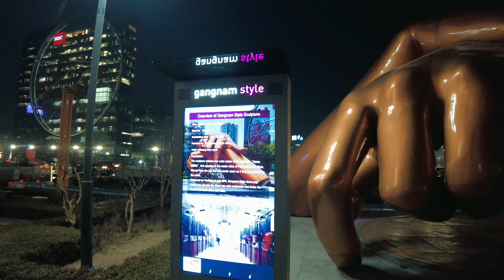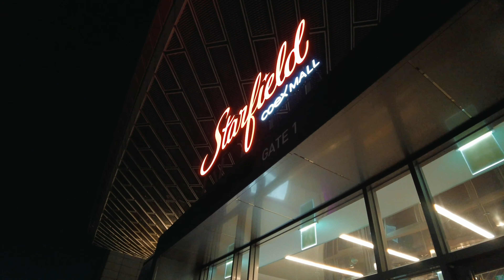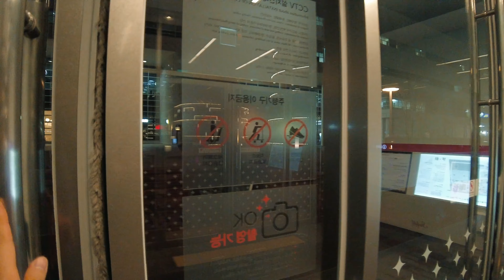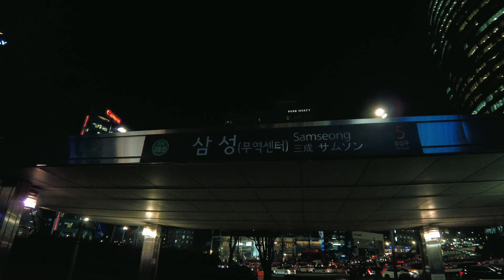【4K UHD Korea】 Walk in Seoul, Bongeunsa Temple to Samseong(COEX) (Mar.2022)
📍EP.222
The most floating population in the Gangnam area of Seoul is probably around Gangnam Station.
Next, I think it is probably around Samseong Station on Subway Line 2 where Spa Field COEX Mall is located.
There are also tall buildings, department stores, hotels, downtown airport terminal, and a large Buddhist temple in Gangnam around Samseong Station.
In this video, I walked from Bongeunsa Station where there is a Buddhist temple to Samseong Station in the evening.
Please walk with the Gangnam people to enjoy a Friday evening among the colorful LED billboards of the street.

🕒 Record Date
▶ 7:00 PM/Friday/Mar./2022